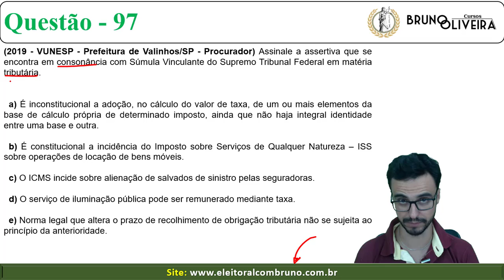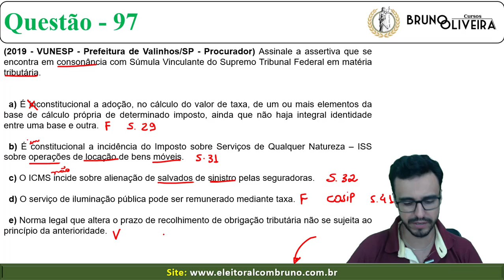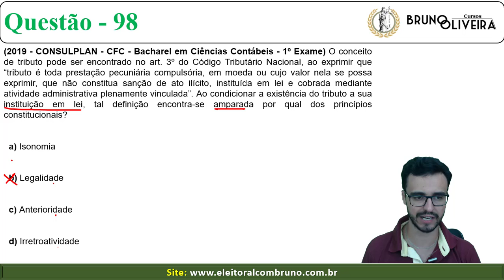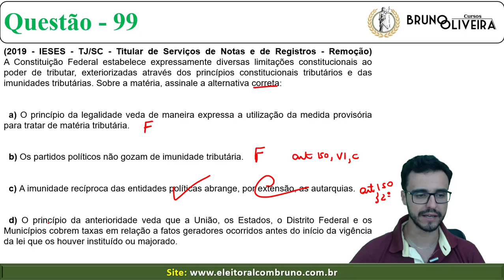Direito Tributário - Curso de 360 questões - Aula 9 - Bloco 1